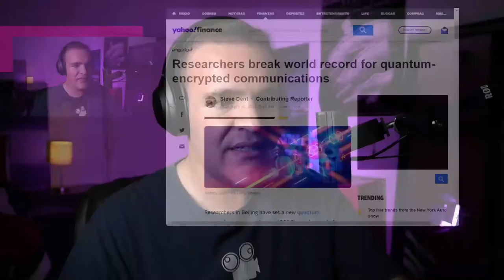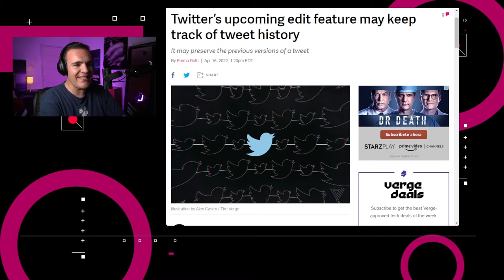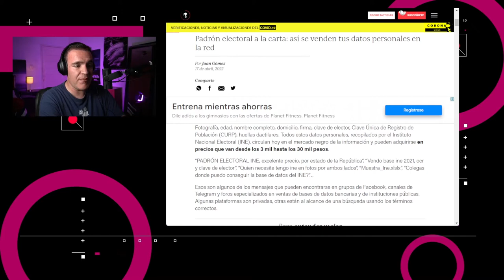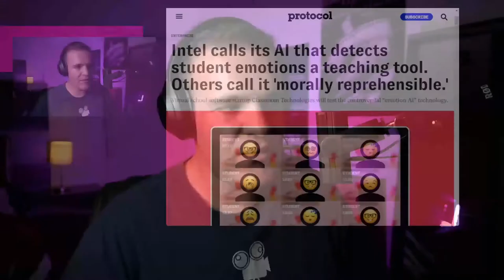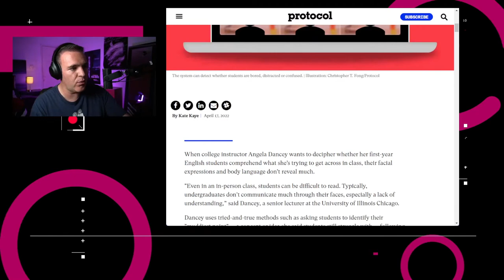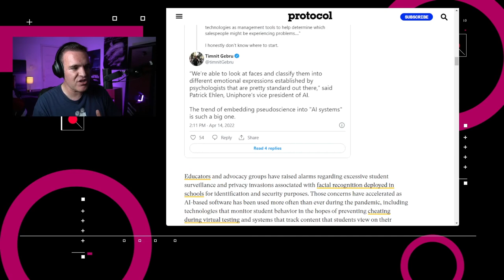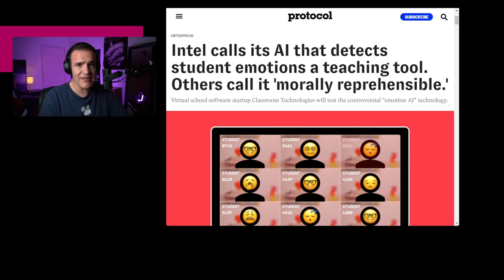Zoom detectará si te aburres - NTX 101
Imponen récord de comunicación cuántica, Zoom podría detectar cuando te aburres y esto cuesta el padrón Electoral del INE en internet.

00:15 Investigadores de la Universidad de Tsinghua establecieron un récord de distancia para la comunicación cuántica directa segura a través de fibra, siendo capaces de enviar datos a 103 kilómetros a una velocidad de 0.54 bits por segundo.

00:45 Intel se asoció con Classroom Technologies para probar el software de escuela virtual llamado Class, que utiliza tecnología basada en Inteligencia Artificial sobre Zoom para detectar si los estudiantes están aburridos, confundidos o distraídos

01:17 La investigadora de aplicaciones Jane Manchun Wong tuiteo que la función Editar Tweet de Twitter parece recrear un nuevo Tweet con contenido modificado que se encuentra al lado del tuit original.

01:39 Ca-ca-cambios de precio en la plataforma Apple Music. El plan individual pasa de los 99 a los 115 pesos, el plan familiar de los 149 a los 179, y el plan para estudiantes mantiene su precio de 59 pesos, todos son costos mensuales.

02:00 Animal Político reporta que se ha detectado la venta del Padrón Electoral del INE, incluyendo datos, CURPs, huellas dactilares y clave de elector en grupos de Facebook, canales de Telegram y foros especializados en ventas de bases de datos bancarias

02:38 Discusión: Hablemos del reconocimiento de expresiones y sus limitantes.